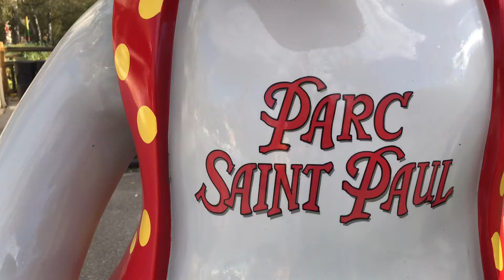Parc Saint Paul